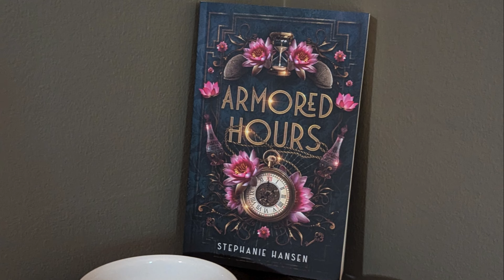Armored Hours Trailer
Cable Girls meets Peaky Blinders meets Titanic